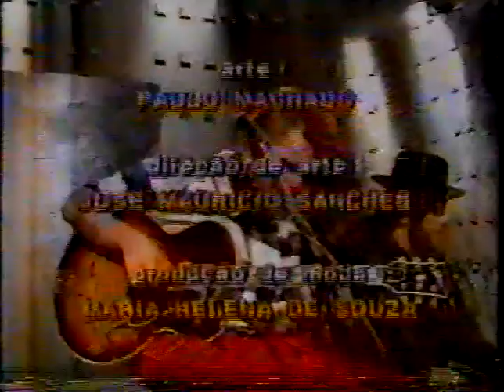Metropolis TV Cultura 1993